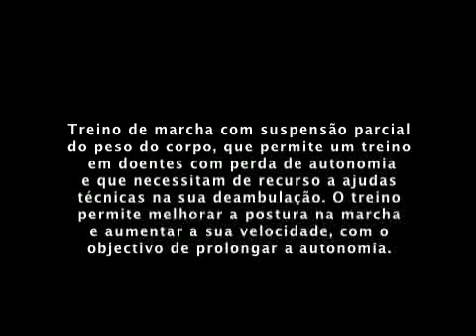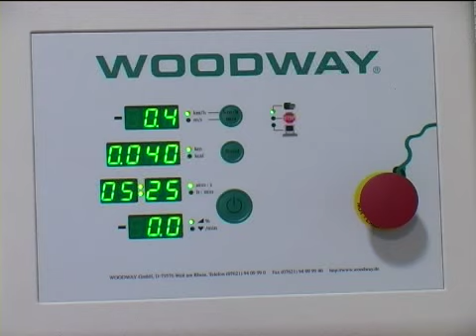Esclerose Múltipla - Treino de Marcha com Suspensão na SPEM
SPEM e novas tecnologias.
Treino de marcha com suspensão parcial do peso do corpo, que permite um treino em doentes com perda de autonomia e que necessitam de recurso a ajudas técnicas na sua deambulação. O treino permite melhorar a postura na marcha e aumentar a sua velocidade, com o objectivo de prolongar a autonomia.